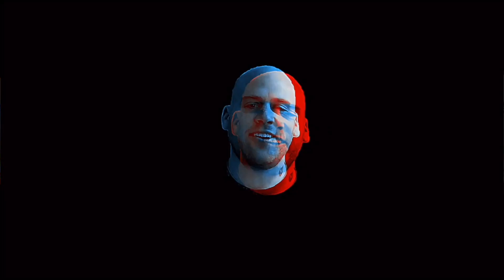DZ Deathrays - Year Of The Dog (feat Matt Caughthran)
From the album 'Positive Rising: Part 1' out Friday 30 August

Official Lyric Video for "Year Of The Dog"
Directed and Edited by Eileen McDonald Sparks

I OH YOU - 2019